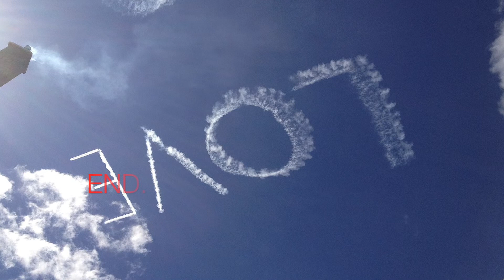Best Essay: When Love Beckons You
When Love Beckons You

When love beckons to you, follow him, though his ways are hard and steep. And when his wings enfold you, yield to him, though the sword hidden among his pinions may wound you. And when he speaks to you, believe in him, though his voice may shatter your dreams as the north wind lays waste the garden.

For even as love crowns you so shall he crucify you. Even as he is for your growth so is he for your pruning. Even as he ascends to your height and caresses your tenderest branches that quiver in the sun, so shall he descend to our roots and shake them in their clinging to the earth.

But if, in your fear, you would seek only love’s peace and love’s pleasure, then it is better for you that you cover

your nakedness and pass out of love’s threshing-floor, into the seasonless world where you shall laugh, but not all of your laughter, and weep, but not all of your tears. Love gives naught but it self and takes naught but from itself. Love possesses not, nor would it be possessed, for love is sufficient unto love.

Love has no other desire but to fulfill itself. But if you love and must have desires, let these be your desires:

To melt and be like a running brook that sings its melody to the night.

To know the pain of too much tenderness.

To be wounded by your own understanding of love;

And to bleed willingly and joyfully.

To wake at dawn with a winged heart and give thanks for another day of loving;

To rest at the noon hour and meditate love’s ecstasy;

To return home at eventide with gratitude;

And then to sleep with a payer for the beloved in your heart and a song of praise upon your lips.